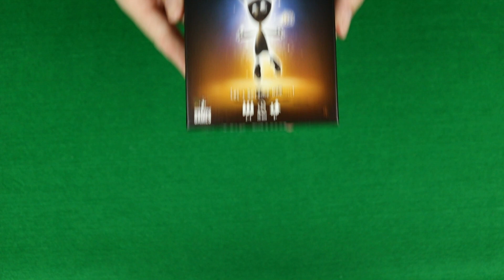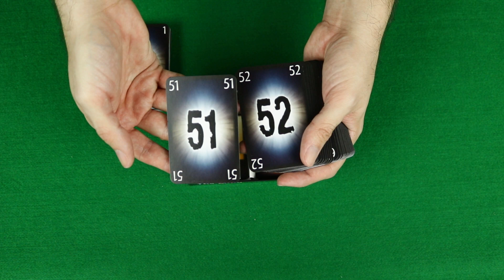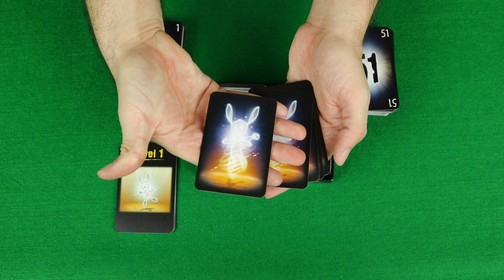Unboxing Rápido The Mind Card Game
De forma rápida conoce los componentes del juego The Mind en este video unboxing junto a Leo, el jugador.

Ven y acompáñame en esta aventura.

¿Te gustó algo o un juego que viste en los videos?

The Mind Card Game:

Acerca de este video:

En este video unboxing Leo el jugador nos muestra de forma rápida los componentes del juego The Mind por Pandasaurus Games.